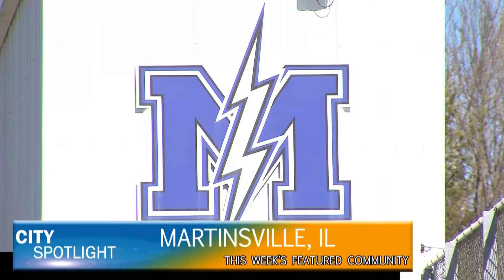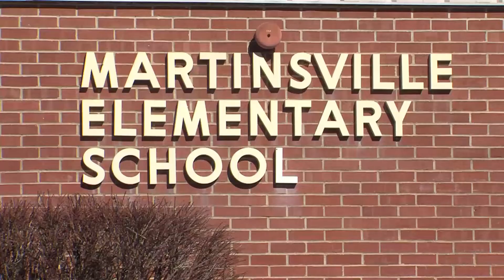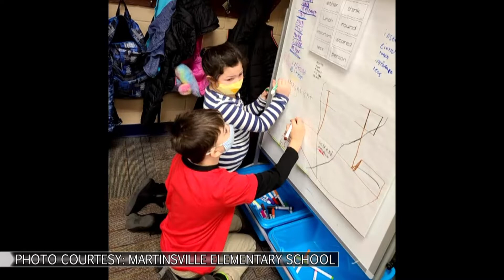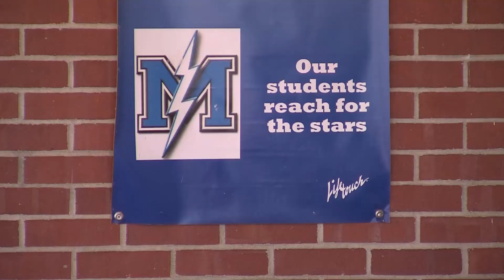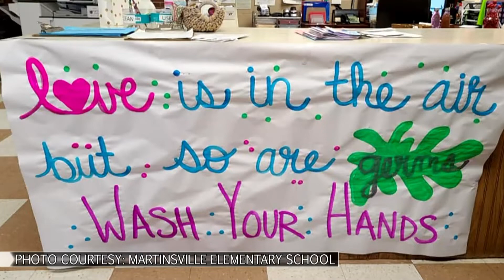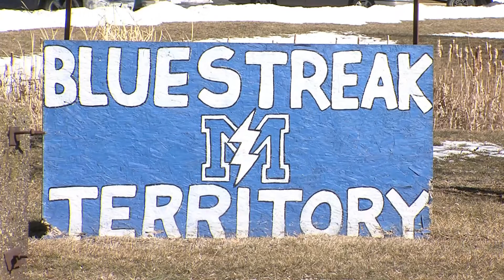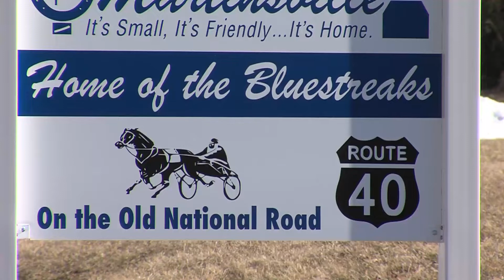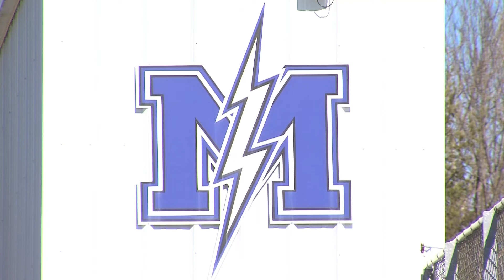City Spotlight 714 - Martinsville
Back on location in Martinsville, Illinois.
Victoria Norton, Principal of Martinsville Elementary School,
Sherri Kannmacher, Martinsville School District Nurse, and Jeff Thompson, Principal of Martinsville Junior/Senior High School, talk Martinsville Schools,
and how the current school year has gone in Martinsville,
plus, how the community of Martinsville has made this school year possible.